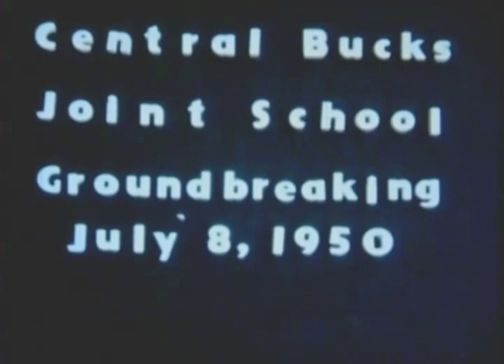Central Bucks High School (West) 1950 Groundbreaking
This film was retrieved from a time capsule planted at the school upon its construction. This copy was aired by the Central Bucks School District on their Community Cable Channel.